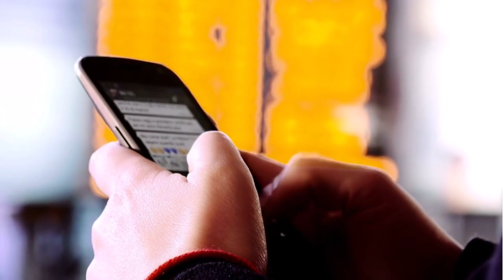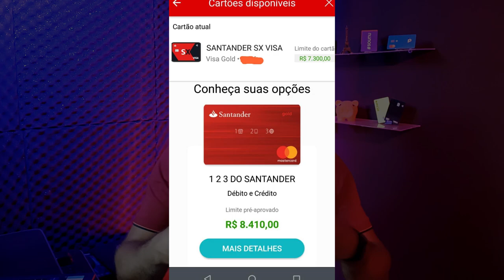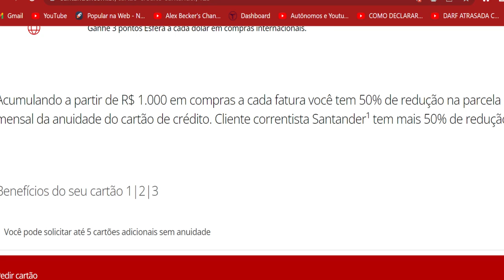✅💳SANTANDER LIBERANDO UPGRADE DE CARTÃO SX, CONFIRA O LIMITE DISPONÍVEL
SANTANDER LIBERANDO UPGRADE DE CARTÃO, CONFIRA ESSE VIDEO SE VOCÊ TAMBÉM É CLIENTE SANTANDER E VEJAM O LIMITE LIBERADO PRA ESSE CLIENTE...

✅pagseguro.info/bkchqmth